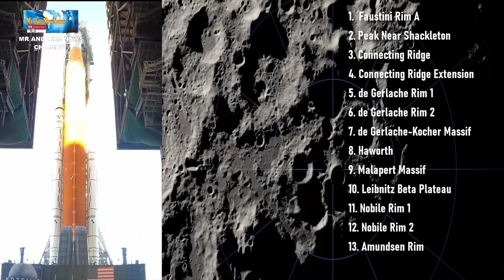13 WILAYAH PENDARATAN ASTRONOT KE BULAN TAHUN 2025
TERIMAKASIH !!
Artemis III Landing Region Candidates

NASA Mengidentifikasi Wilayah Kandidat untuk Mendarat Orang Amerika Berikutnya di BulanSaat NASA bersiap untuk mengirim astronot kembali ke Bulan di bawah Artemis, badan tersebut telah mengidentifikasi 13 kandidat wilayah pendaratan di dekat Kutub Selatan Bulan. Setiap wilayah berisi beberapa situs pendaratan potensial untuk Artemis III, yang akan menjadi misi Artemis pertama yang membawa kru ke permukaan bulan, termasuk wanita pertama yang menginjakkan kaki di Bulan.NASA mengidentifikasi wilayah kandidat berikut untuk pendaratan di bulan Artemis III:
1. Faustini Rim A
2. Peak Near Shackleton
3. Connecting Ridge
4. Connecting Ridge Extension
5. de Gerlache Rim 1
6. de Gerlache Rim 2
7. de Gerlache-Kocher Massif
8. Haworth
9. Malapert Massif
10. Leibnitz Beta Plateau
11. Nobile Rim 1
12. Nobile Rim 2
13. Amundsen Rim

ARTEMIS 1
MISIARTEMIS 1